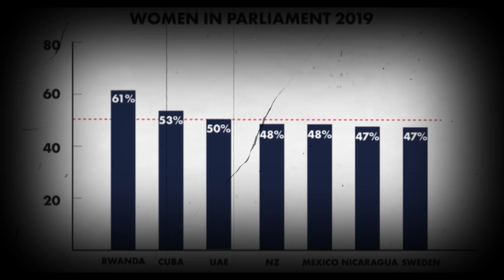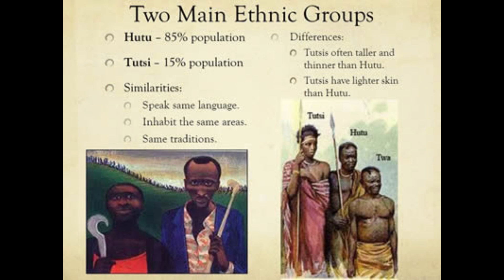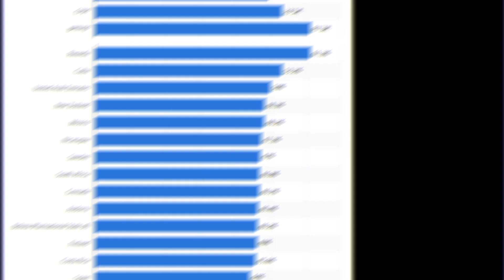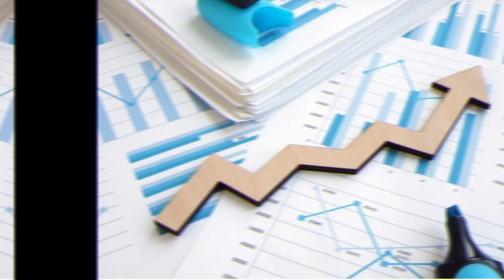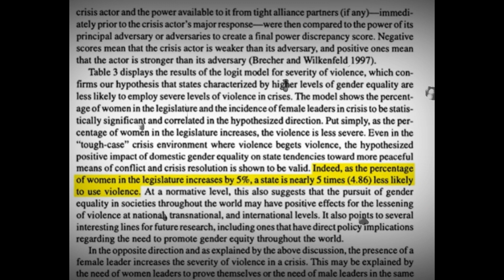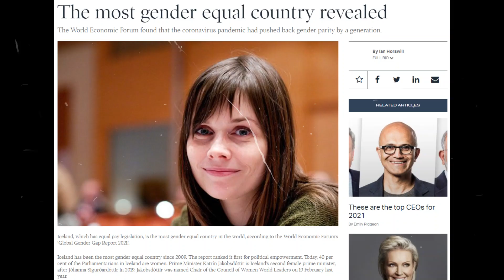Feminist Country | Highest Gender Equality in 2021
Which country has the highest number of female parliament members in the world? The answer might come as a surprise to you. It is actually an African country with more than 60% women in the parliament. In this video, I talk about how it achieved that through gender quotas and the question of whether it deserves to be called the worlds most feminist country and the worlds most gender equal country!